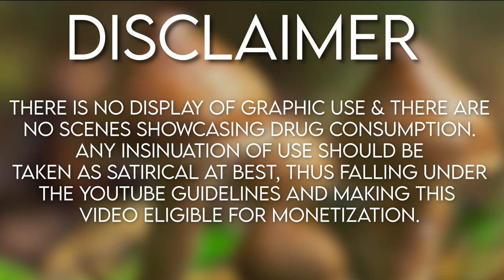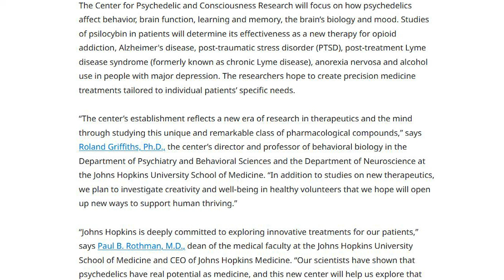Microdosing Mushrooms 🍄 Got Me Off Antidepressants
This video is for entertainment and educational purpose only, and is not mean to be used as a guide, nor does it condone or encourage the use of psychedelics. I am no medical professional, and any opinions or views shared in this video should not be considered as such.

CHAPTERS

0:00 - Intro
03:45 - Psychedelics & Medical Research
5:00 - Do you trip when Microdosing?
07:38 - What does Microdosing feel like?
08:36 - How long before I noticed a change in my mental health?
11:56 - How long do the effects last?
12:28 - My Story & how Microdosing allowed me to heal

ARTICLES & STUDIES

Psilocybin effect on emotions and brain functions longevity study